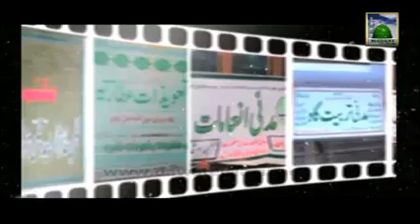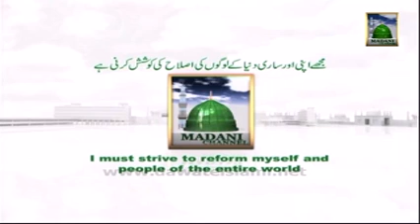Dawat e Islami Ka Hajj Tarbiyyati Camp (10 09 2013)